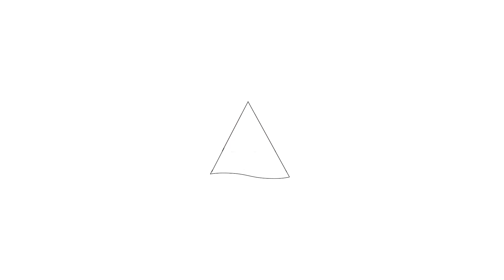Te koop: Ruyschstraat 73-III, Amsterdam - Hoekstra en van Eck Makelaars - Méér Makelaar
Aan- en verkoopbemiddeling:
- Bedrijfsonroerendgoed
- Onafhankelijk hypotheekadvies
- Verzekeringen